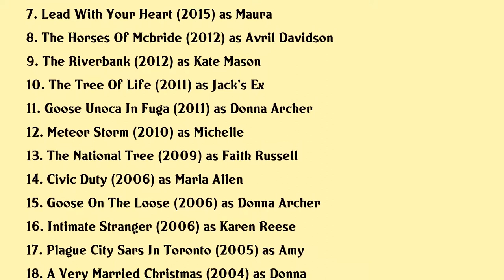Kari Matchett Movies list Kari Matchett| Filmography of Kari Matchett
Kari Matchett Full Movies List Filmography of Kari Matchett

Latest movies of Kari Matchett are:

1. 2 Hearts
2. Code 8
3. Mad Mom
4. Into Invisible Light
5. Return To Christmas Creek
6. Maudie
7. Lead With Your Heart
8. The Horses Of Mcbride
9. The Riverbank
10. The Tree Of Life
11. Goose Unoca In Fuga
12. Meteor Storm
13. The National Tree
14. Civic Duty
15. Goose On The Loose
16. Intimate Stranger
17. Plague City Sars In Toronto
18. A Very Married Christmas
19. 19 Months
20. Betrayed

Complete list of movies acted by Kari Matchett are in this video.

Please Comment down your favorite movie of Kari Matchett